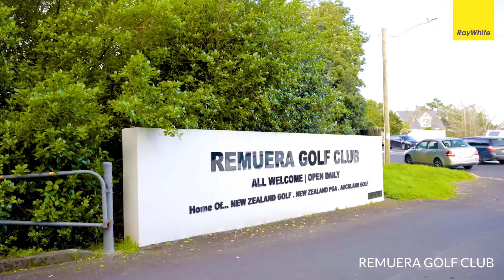54A Swainston Road, St Johns - Real Estate Videographers | Blankcanvas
Real Estate Production & Digital Marketing - Auckland

We create profitable, high-impact digital marketing campaigns and products that get results. The three principles we implement are good production design, marketing strategy, and psychological principles to change behaviours.